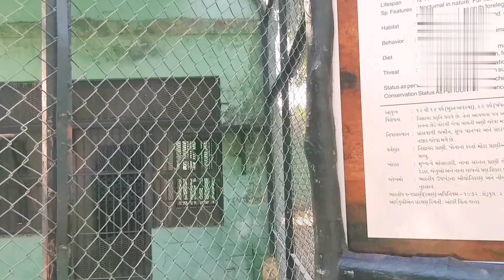my New Vlog..pls.. like & subscribe..🤗🤗🤗